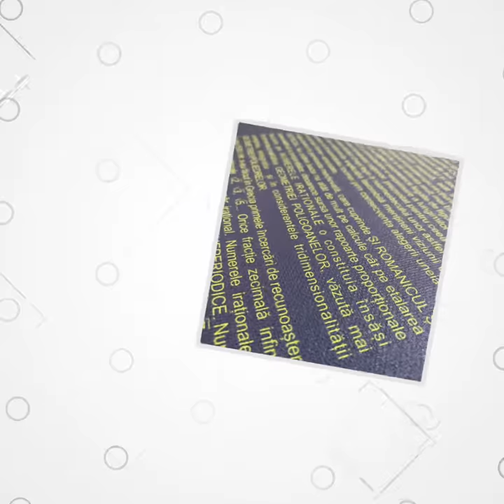Canvas Pritning SOREL - Rolled and Stretched on frame options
Canvas Pritning

Types:
Rolled Printing;
Stretched on Rectangular wooden frame;
Stretched on Hexagonal wooden frame;

S.C. SOREL SRL (J32/1015/1991 | RO 797234)
Address: 106 Dorobanților Street, 550231, Sibiu, Romania